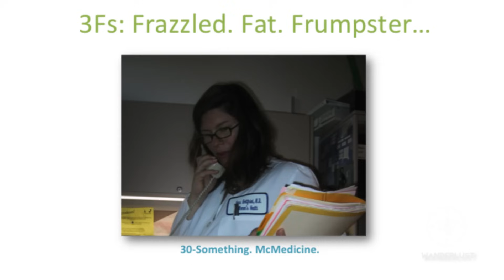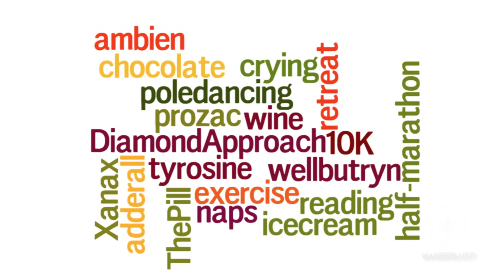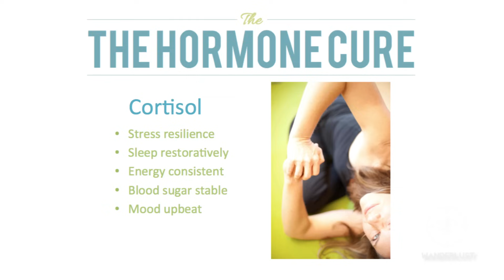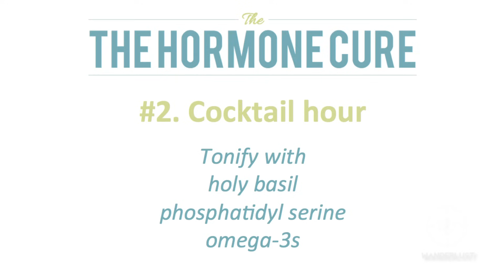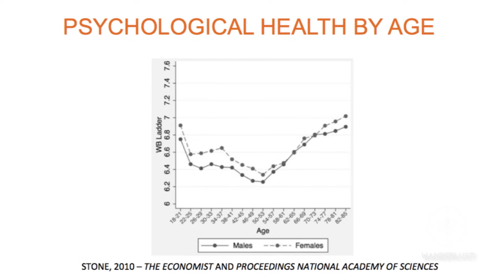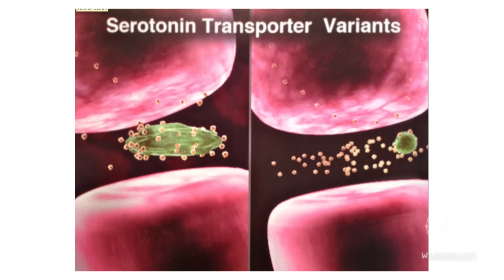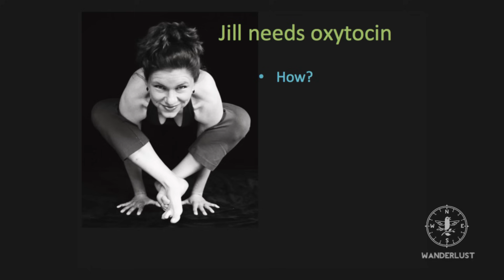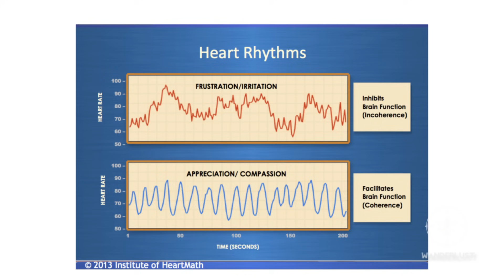"7 Ways to Rock Cortisol & Manage Your Stress" Dr. Sara Gottfried at Wanderlust's Speakeasy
"I'm not going to tell you to relax, because that's not what I want you to do," shares Dr. Sara Gottfried right off the top of her Speakeasy at Wanderlust Colorado. In her talk on managing cortisol (and thereby stress levels), she emphasizes that her version of reducing stress, "is a much more advanced physiological state [than relaxation]. When you entrain your and sympathetic nervous system (the half that deals with "fight or flight") with your parasympathetic nervous system (the half that does "rest and digest") you are better able to manage your stress. It's about perception and being about to rise above the fray and look more objectively at your own stressors and how you dance with them."

If you (like most people in our modern age) have a lot on your plate and know that your health is suffering as a result, this is the one Speakeasy video you simply must tune in to, as Dr. Sara spells out in plain English what might be amiss in your hormonal system and gives you 7 concrete ways to "actively de-stress". She shows us how to identify our cortisol levels, examine our relationship to stress, and describes the differences between men and women's cortisol management.

The Speakeasy at Wanderlust Colorado 2013 is presented with Naropa University, a Buddhist-inspired, student-centered liberal arts university in Boulder, Colorado. A recognized leader in contemplative education, Naropa's undergraduate and graduate programs emphasize professional and personal growth, intellectual development, and contemplative practice. For more information on their programs, please